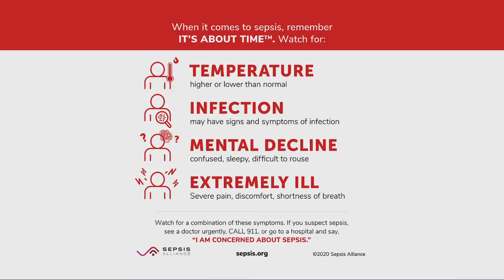Morning Mix Spectrum Health